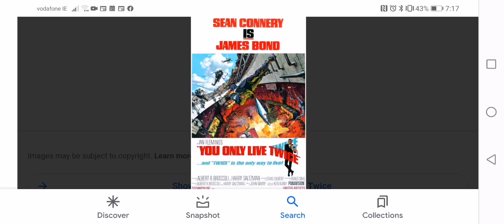Have you ever seen this movie in theatres #353